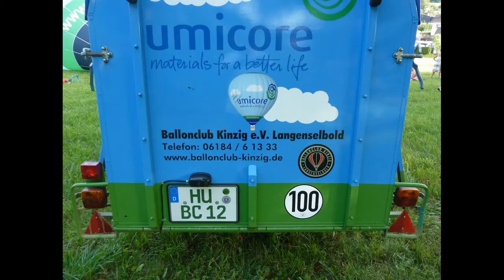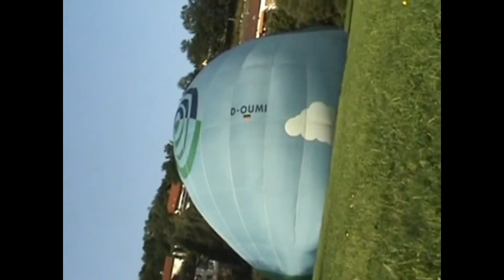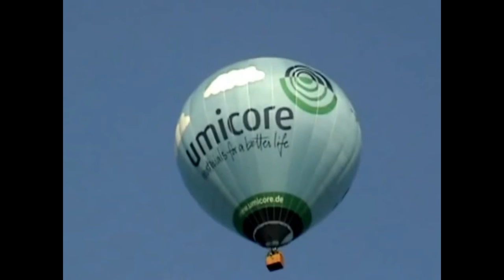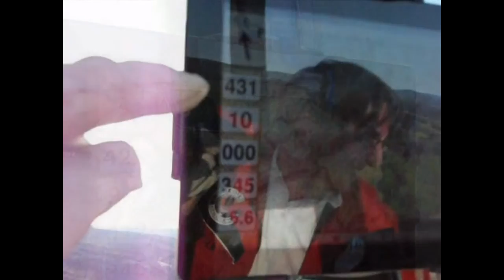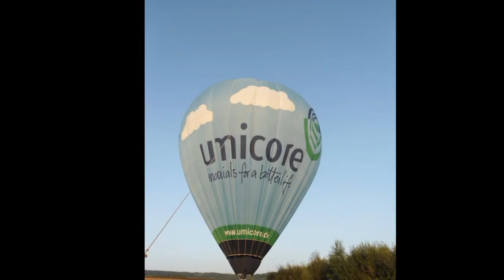Ballonfahrt - Start in Sinntal-Jossa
Heissluftballonfahrt
Teilnehmer: Gerhard Walther, Tochter Christine und Schwiegersohn Dries
Ballohnführerin: Astrid Carl
Start: Sinntal-Jossa, Landung: Gemarkung Mittelkalbach
Flugdauer: 75 Minuten, größte erreichte Flughöhe: 1300 m
Fotos und Videos: Karl Schüßler, Carsten Walther und die Teilnehmer